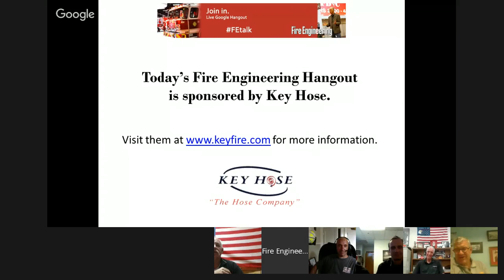Humpday Hangout - 7/13/16: Stretching Short and Power Saw Safety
Don't miss this hangout as each panelist will speak of their most memorable/embarrassing short stretch that has occurred on their watch and why it happened.   They will exchange views on the question, "How do you/your department recover from a short stretch?"

The group will also converse over chain and rotary saws, beginning with saw safety.   This week's panelists include Mike Dugan, Bill Gustin, Clark Lamping, Daryl Liggins, Jason Hoevelmann, and Dan Shaw.